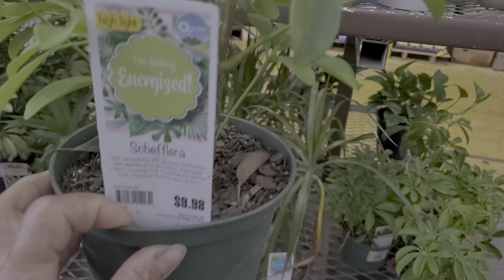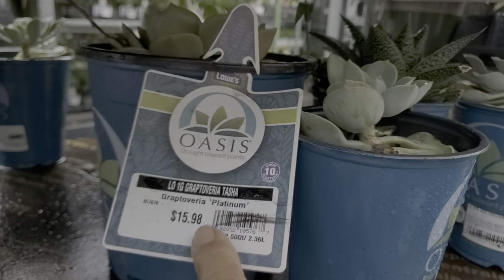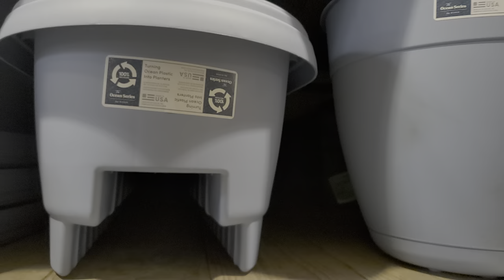ITS A MESS - Learn How to Clean Up Your Messes Quick and Easily!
In this video, we're going to teach you how to clean up your messes quickly and easily! We'll show you some tips on how to store plants, how to choose plants and how to clean up after planting.

Whether you're shopping for plants or any other kind of junk, these tips will help you clean up quickly and easily! If you're looking for tips on how to clean up your messes, then this video is for you!